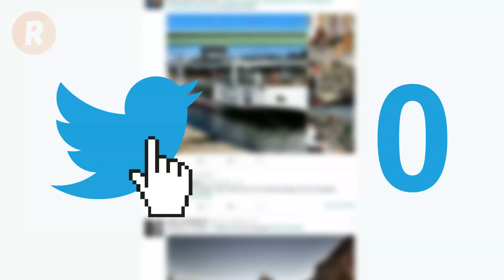العالم الهولندي الذي توقع زلزال تركيا يحذر من زلزال جديد في هذا التاريخ !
العالم الهولندي يحذر من زلزال جديد في هذا التاريخ !